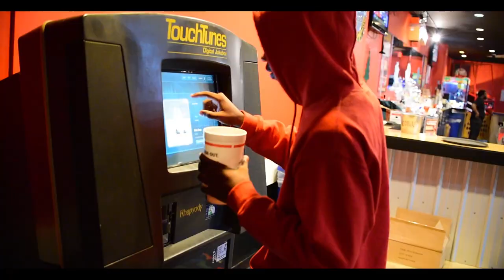V.I.P Shows / $mittywentglobal (Official Video) Shot x Walt East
A Walt East Film